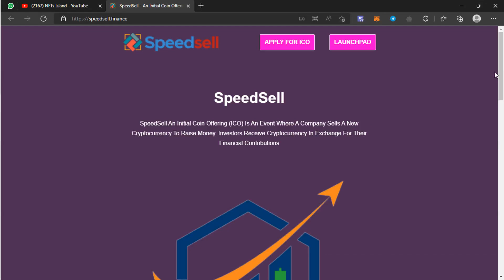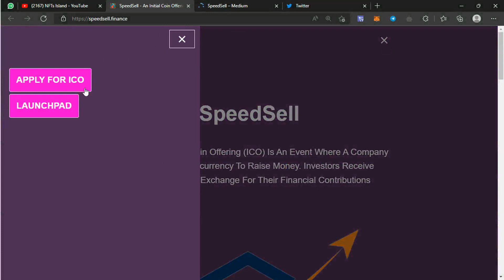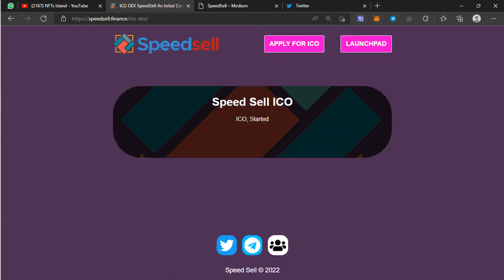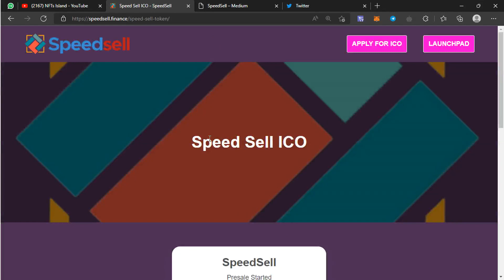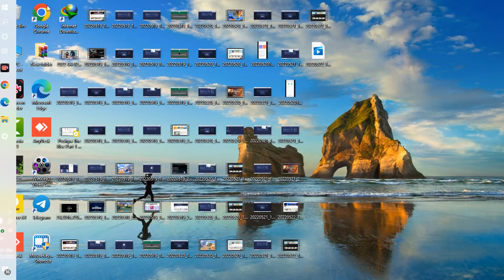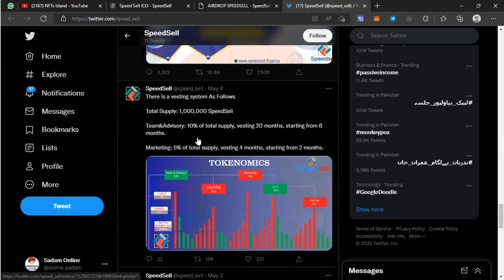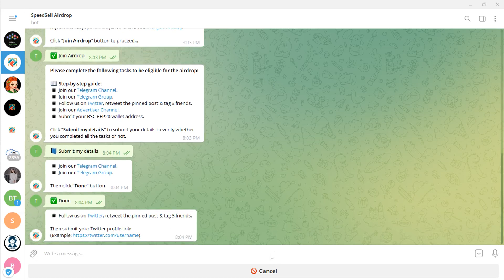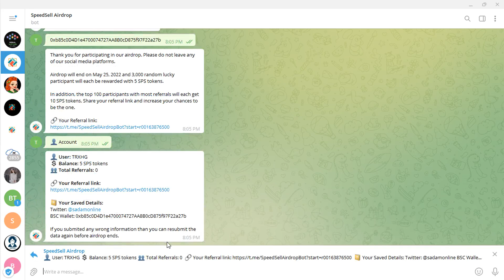🔥SPEEDSELL Best Token Project Review | How To Apply for ICO | How To Join Airdrop & Pre_Sale 🤑💰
Hi! I’m Sadam. On my channel, you will find Token, NFTs & Investment Project Reviews. I love sharing Token Projects / NFTs Projects / Earning Websites with you guys as I experience them myself.